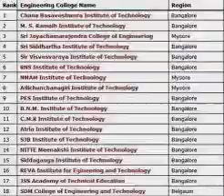## for admission in MS Ramaiah Engineering College in Bangalore